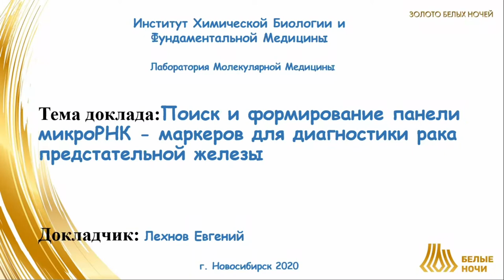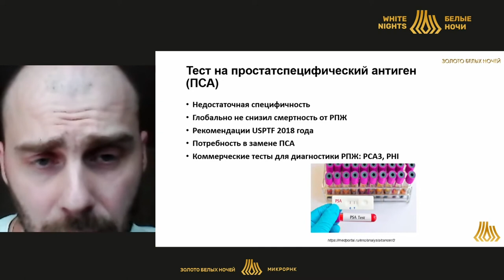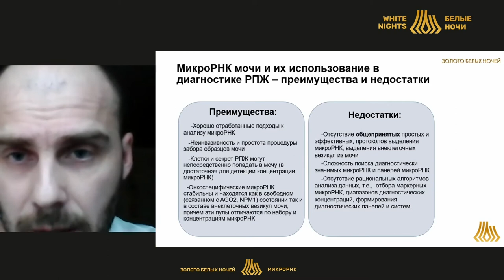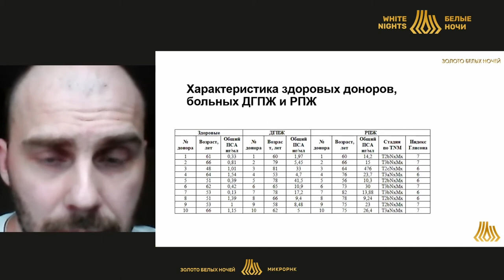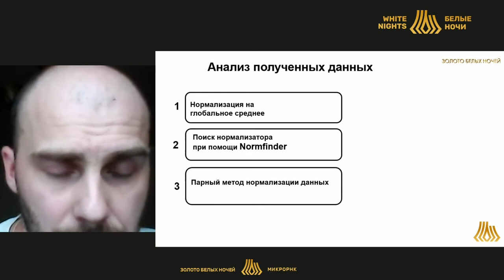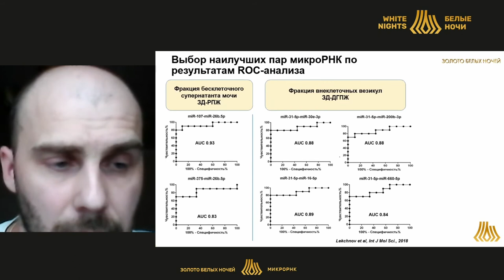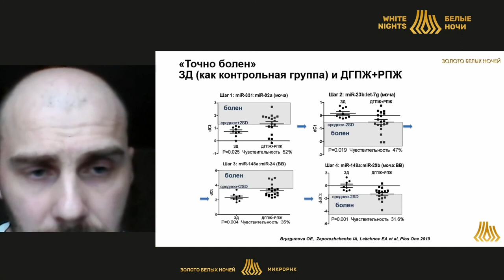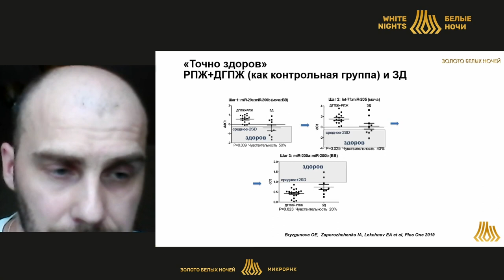Поиск и формирование панели микроРНК - маркеров для диагностики рака предстательной железы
Лехнов Евгений Анатольевич - старший лаборант лаборатории молекулярной медицины ИХБФМ СО РАН, к.м.н., Новосибирск